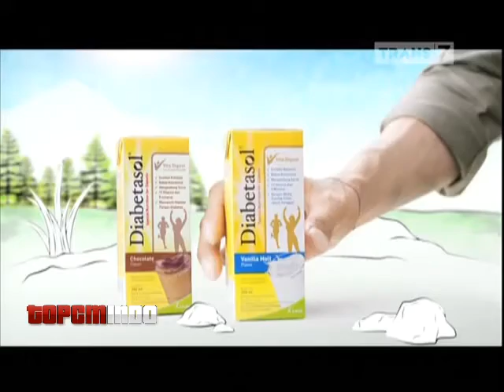Iklan Diabetasol - Fighter (Jangan Kalah) [with Marshall Sastra]